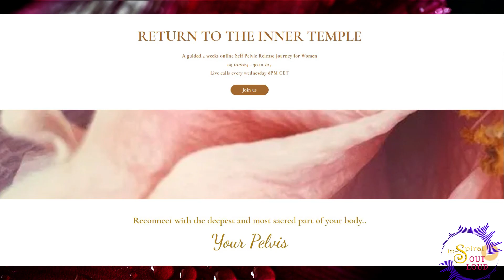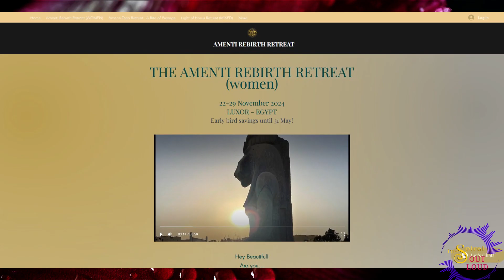HEALING SEXUAL TRAUMA: How to Heal Sexual Trauma from the pelvis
HEALING SEXUAL TRAUMA

Welcome to in-Spiral Outloud where we explore ways to co-create a thriving world for all sentience.

Today we're talking about sex, and more specifically, how to heal sexual trauma from the pelvic area.

This most sacred of energies has been inverted and weaponised against us for as long as I can imagine.

I see it playing out in many extremes from hedonistic addiction and gender confusion, to complete suppression and the inability to be proactive in life.

Whether it shows up as over-sexualisation or under-sexualisation, in my opinion they both point to a severe disconnection from ourselves, which I believe results from personal and collective trauma.

So today we will be chatting about how to release trauma from our most sacred feminine parts with Sophia Shekinah. She is an embodiment coach and tantric therapist who runs 1:1 coaching, group workshops and retreats.

And if you are a man please don't go away, there will be some very beneficial insights for you too.

*-*-*-*-* TOPICS *-*-*-*-*

How do you see the current state of sexuality and our relationship to our bodies?
What effect do you see sexual trauma having in people's daily life and in the world?
If the majority of people were able to heal their sexual trauma, how do you see that changing the world?
What can we do to heal trauma in our own experience?
How does your work help people shift sexual trauma and their relationship to sexuality and their bodies?

SOPHIA SHEKINAH LINKS

Return to the Inner Temple - 4 weeks online self pelvic release journey for women - start 9 October

We are dreaming in an Intentional Business Community to foster wellness, creativity and regeneration through collaborative business projects in service to the highest good for all.

CREATIVITY: Tjoni
* Writer * Presenter * Coach *

*-*-*-*-* BIG LOVE *-*-*-*-*
 Til next time my friends, be well and keep dreaming the good dream. Ciao for now. xx
*-*-*-*-* BIG LOVE *-*-*-*-*